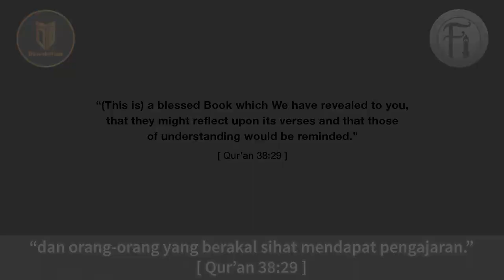Ateis Sedar Pencipta Adalah Kewujudan Yang Wajib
Bro Mansur dan Bro Zeeshan berdialog dengan seorang Ateis tentang teori penciptaan alam dan konsep ketuhanan. Lihat bagaimana Ateis ini mula sedar bahawa pencipta itu adalah kewujudan yang wajib.